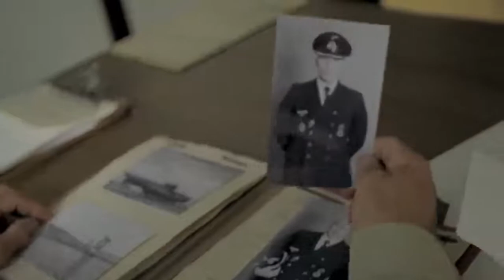Operation Seawolf Official Trailer (2022) - Hiram A. Murray, Andrew Stecker, Apostolos Gliarmis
Check out the official Operation Seawolf Trailer starring Hiram A. Murray, Andrew Stecker, Apostolos Gliarmis

UK Release Date: October 7, 2022
Starring: Hiram A. Murray, Andrew Stecker, Apostolos Gliarmis
Directed By: Steven Luke

Synopsis: In the last days of WWII, Germany, desperate for any last grasp to defeat the allied powers, formed together the German Navy and the last remaining U-Boats, for one last mission, to attack the United States Homeland.